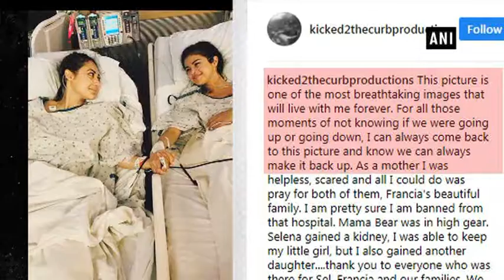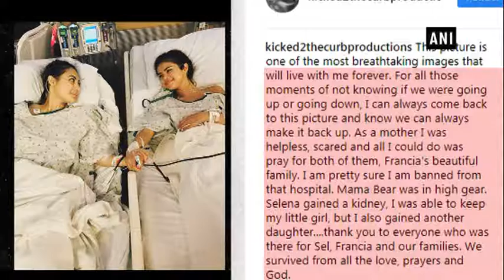‘I was helpless, scared’: Selena Gomez’s mom opens up about daughter’s kidney transplant - ANI News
New Delhi, Sep 19 (ANI): Selena Gomez's mother Mandy Teefey has recently opened up about her daughter’s kidney transplant in an emotional post. She recalled how she felt 'helpless' and 'scared' when her daughter had to undergo a kidney transplant. Teefey shared a photo of Gomez with best friend and kidney donor Francia Raisa in the hospital, the same picture that the 25-year-old singer shared when she announced the news of her kidney transplant. “This picture is one of the most breathtaking images that will live with me forever. For all those moments of not knowing if we were going up or going down, I can always come back to this picture and know we can always make it back up,” Teefey wrote on her Instagram account. She added, “As a mother I was helpless, scared and all I could do was pray for both of them, Francia's beautiful family. I am pretty sure I am banned from that hospital. Mama Bear was in high gear. Selena gained a kidney, I was able to keep my little girl, but I also gained another daughter. thank you to everyone who was there for Sel, Francia and our families. We survived from all the love, prayers and God.” For the unversed, Gomez's need for a new kidney was due to her ongoing struggle against chronic autoimmune disease Lupus. The singer seems to be slowly recovering from the kidney transplant.